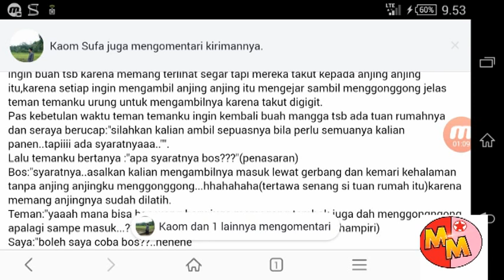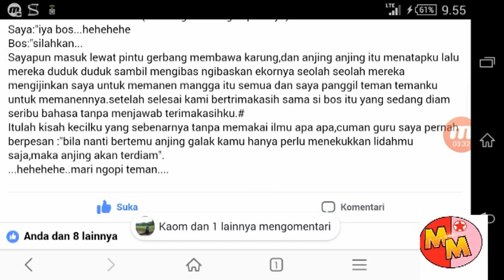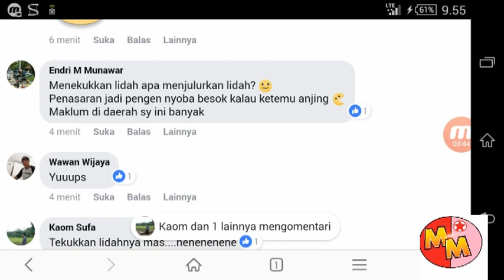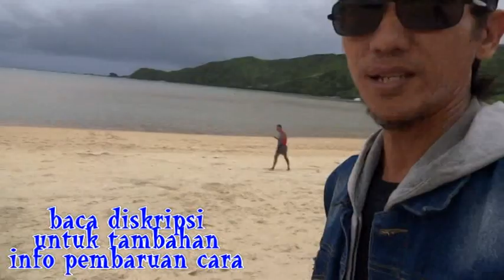cara menjinakkan anjing galak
Tutorial cara menjinakkan anjing galak ada 3 mode atau 3 cara yang saat ini baru di ketahui
1 tenang atau stay cool
2 congkok
3 lidah di tekuk di atas

dalam cara menjinakkan anjing galak
tambahan keterangan
2 kalau bisa hindari kontak mata
3 berbaring atau pura pura mat1 biasanya anjing tak tertarik obyek diam
4 jangan berlari kalau larinya tidak cepat karena bisa menambah andrenalin ketika kita berlari yang dapat di hidung oleh anjing
5 tawakal saja

untuk yg Islam bisa di tambahi membaca shummum bukmum 'UMYUN FAHUM LAA YARJI'UUN

begitulah do'a yang saya tau saat ini

pengeditan video ini kayaknya saya pakai kinemaster